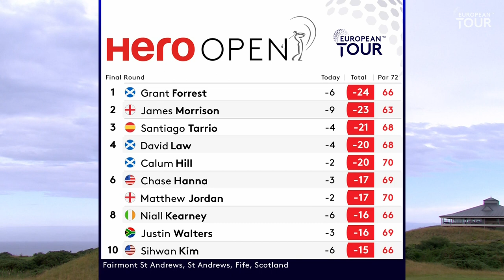Grant Forrest earns maiden win on home soil | 2021 Hero Open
Scotland's Grant Forrest captures his maiden European Tour victory on home soil during the Hero Open at Fairmont St. Andrews.

The European Tour’s Race to Dubai returns to Scotland this week for the Hero Open at Fairmont St. Andrews. Having captured his maiden European Tour victory at the Porsche European Open, Marcus Armitage achieved a dream but will be aiming for more success. The Englishman finished 7th here last year and looked to be striking the ball particularly well at Galgorm last week. There are 17 Scots in the field in Fife, including the in-form David Law. He won in his home country in the 2018 SSE Scottish Hydro Challenge on the Challenge Tour and secured his maiden European Tour title at the ISPS Handa Vic Open the following season. He has three top-20s in his last six starts, including a tied-15th last week in Northern Ireland. Meanwhile, 28-year-old Masahiro Kawamura has been very solid over the last few seasons, finishing 56th and 38th on the Race to Dubai in 2019 and 2020 respectively. He’s continued that with nine top-30 finishes this year, including 5th and tied-3rd results over the last two weeks.